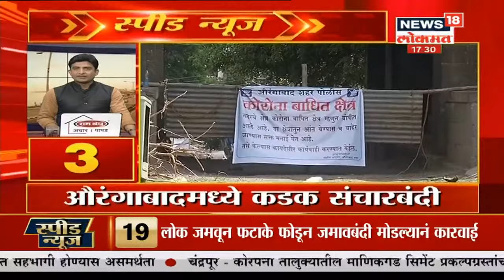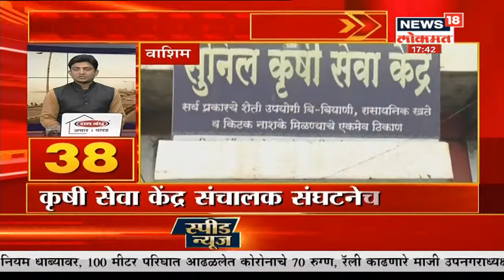Top Headlines Of Evening | Speed News | July 6, 2020 | News18 Lokmat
Coronalatestupdate MarathiNews News18Lokmat LiveMarathiNews मराठीताज्याबातम्याकन्टेन्टमेन्ट झोन व्यतिरिक्त बाहेर हॉटेल गेस्ट हाऊस लॉज सुरु होणार आहेत या संदर्भात मुख्य सचिव यांनी आदेश जरी केले आहेत. अशाच बातम्यांचा घेतलेला हा आढावा

/News18Lokmat